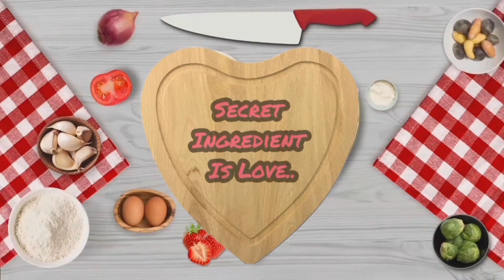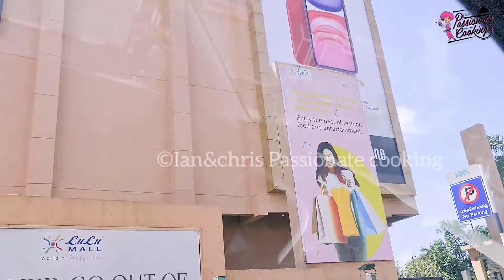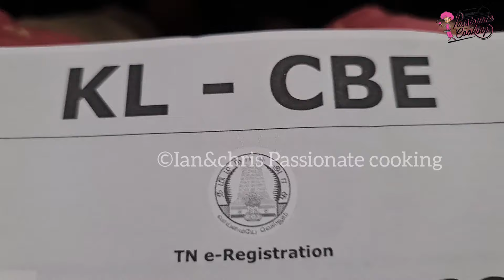Tiruvalla-Coimbatore By Road|Travel Vlog|Vacation|Part-2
Coimbatore is my home and we have come here for few days stay🥰

Hope you will enjoy this journey with us. ♥